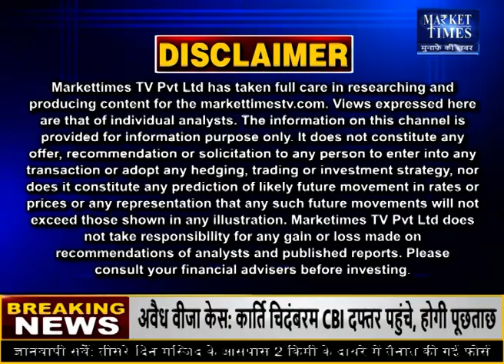गेहूं की कीमतों में आया उछाल !